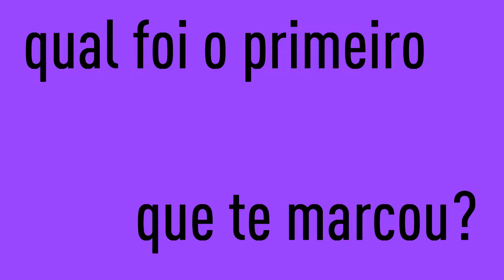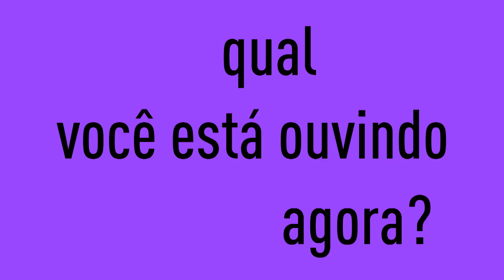Recordações Musicais - Daniel Daibem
Episódio da websérie "Recordações Musicais" no qual os convidados respondem "qual o primeiro disco que lhe marcou?", "qual disco você está ouvindo agora?" e "qual disco você ouviria para sempre?"